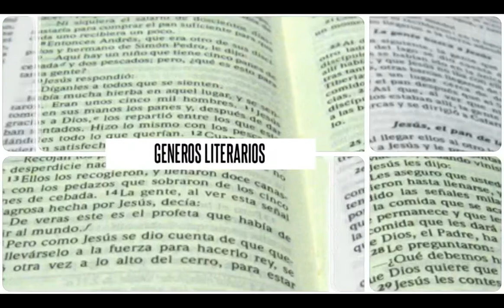29-HERMENEUTICA BIBLICA-PARTE 29-PASTOR VICTOR H.VENEGAS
Una exposición de las principales normas o reglas de interpretación bíblica a nivel básico con el propósito de equipar al estudiante común de las Escrituras para que cuente con las herramientas necesarias para interpretar correctamente la Biblia por si mismo.